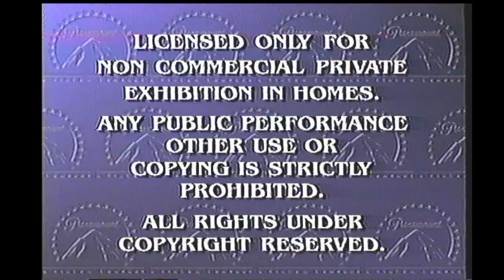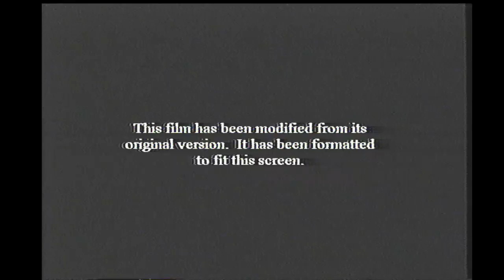Opening to The Manchurian Candidate 2004 VHS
List of contents:

1. Paramount Feature Presentation bumper
2. FBI Warning screen
3. MPAA rating screen
4. Format screen
5. Paramount Pictures logo